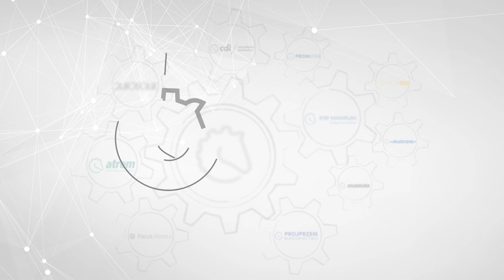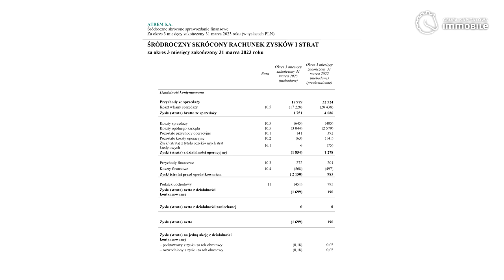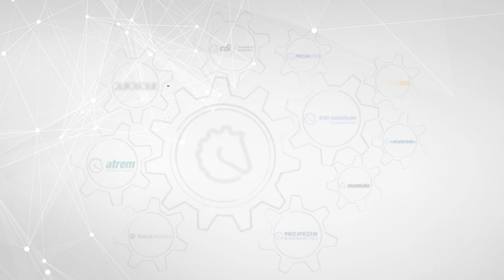Kontrakt Atremu dla Orlenu jest największym tego typu w Polsce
Kontrakt Atremu dla Orlenu jest największą umową w branży wodno-kanalizacyjnej w Polsce. W studiu GKI prezes @atrem_sa  Andrzej Goławski i wiceprezes Przemysław Szmyt opowiedzieli, na czym polega zamówienie dla @Grupa_ORLEN i ujawnili, że prace w obecnej, wczesnej fazie wyprzedzają harmonogram. Remigiusz Jaskot pytał też o wyniki spółki w I kw. 2023.

SPIS TREŚCI:
0:00 Wstęp
1:00 Wyniki w I kwartale
3:30 Kontrakt dla PKN Orlen
8:28 Inne kontrakty, w tym dla Wód Polskich
12:00 Modernizacja energetyki

Kim jesteśmy?
Grupa Kapitałowa Immobile jest jedynym konglomeratem notowanym na Giełdzie Papierów Wartościowych w Warszawie. W swoim portfolio posiada spółki z takich sektorów jak hotelowy, deweloperski, odzieżowy, przemysłowy, budownictwa przemysłowego oraz automatyki i elektroenergetyki.